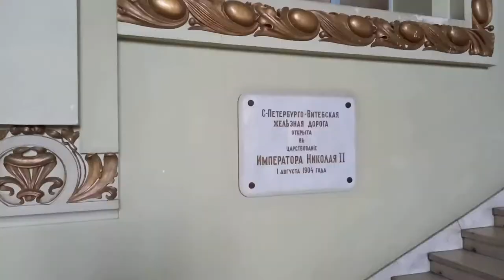Прекрасный Питер (часть 4)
Большеохтинский мост,Пять углов,Витебский вокзал,Клинский проспект,Батайский переулок.